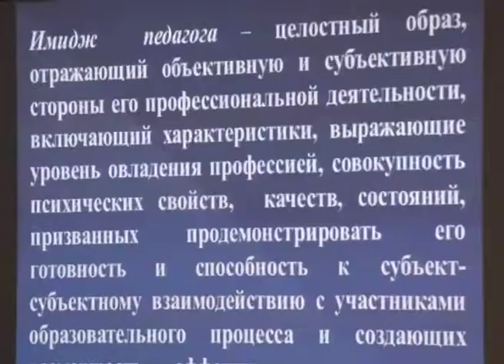Конференция «На Ямале есть место рабочим специальностям»